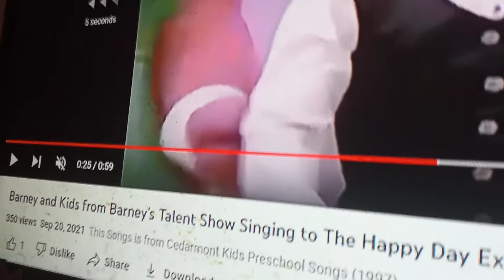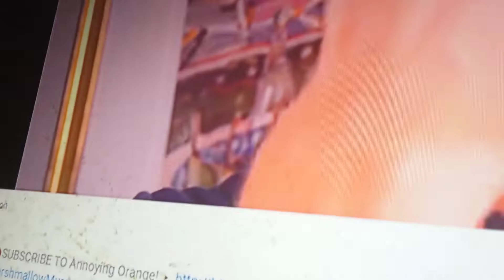go nuts for dounts new Barney&Percy 2023